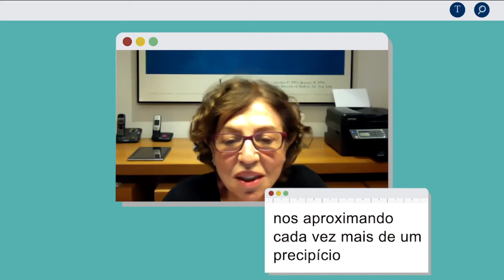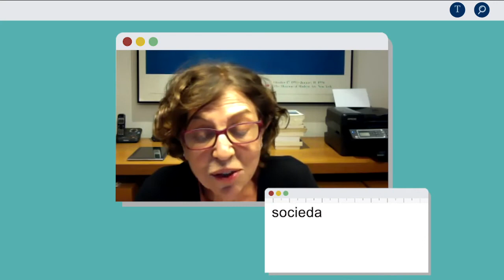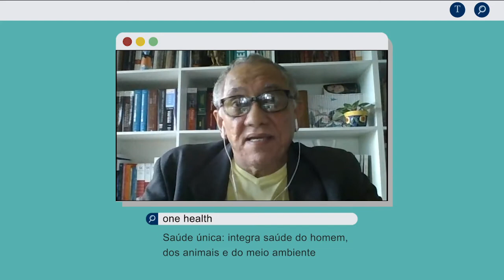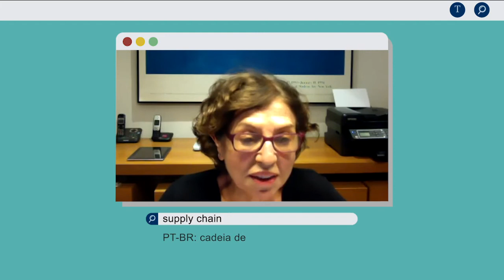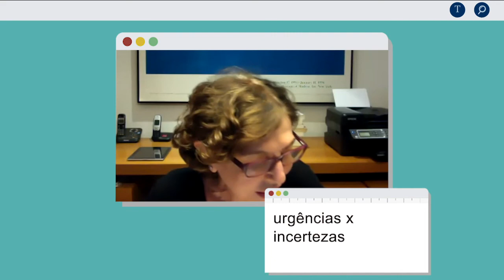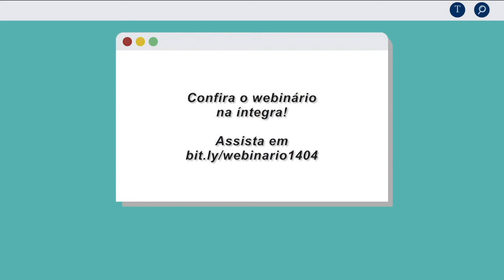Adalberto Luiz Val convida para o 10º Webinário da ABC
Diretor da ABC convida para o 10º Webinário da Academia Brasileira de Ciências e compartilha os melhores momentos do 2º Webinário sobre biodiversidade, novos vírus amazônicos e desigualdade social.